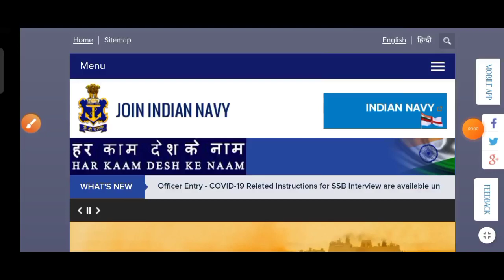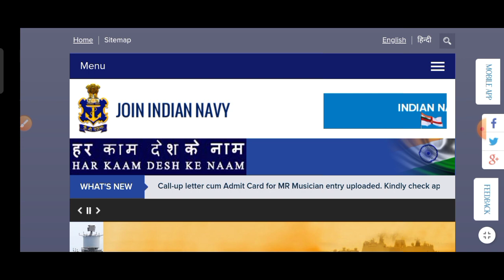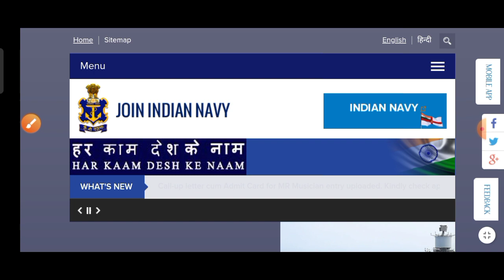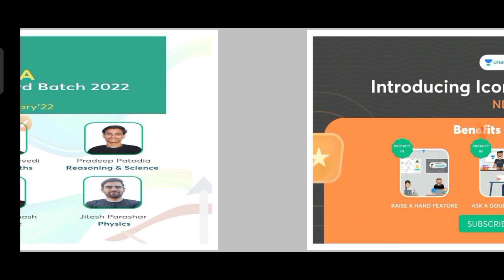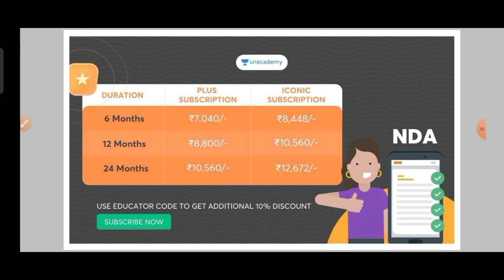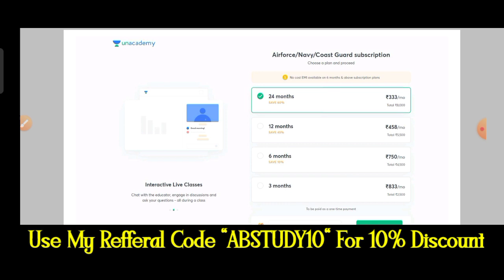Indian Navy MR - 04/2022 & SSR/AA - 02/2022 Batch Exam Updates | Navy भर्ती में क्या क्या लेकर जाएं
You Can Join My Free Live Classes On Unacademy For Navy/Airforce/Coastguard/NDA/Army Exam.

💥My Free Live Class Unlock Code is "ABSTUDY10"💥
➡️(GK, Science तथा REASONING का OP कॉन्टेंट Free PDF के साथ)☺️🔥

Thanks For The Love & Support, Keep Supporting❤️💥🙏